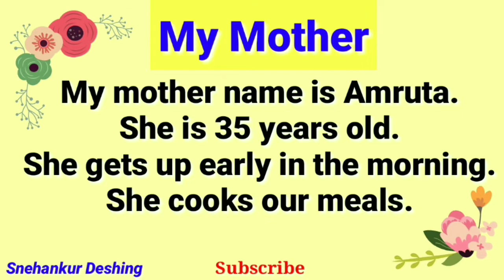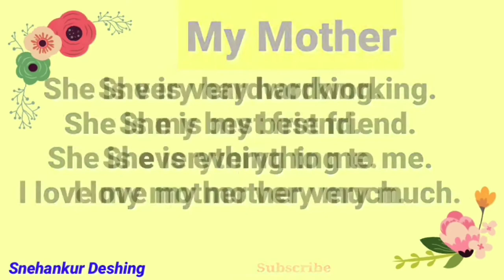Essay On My Mother/10 lines On My Mother/Essay On My Mother in English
Essay On "My Mother"/10 lines On My Mother/Essay On My Mother in English/Snehankur Deshing,